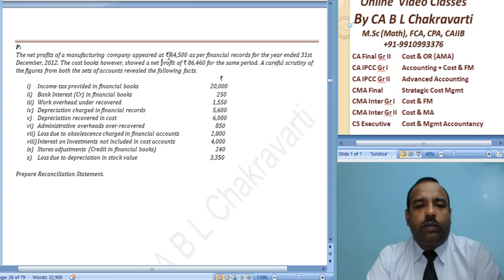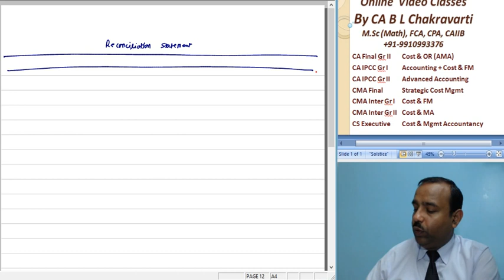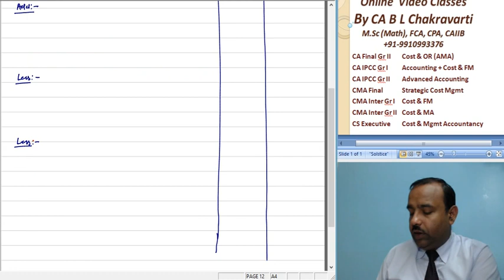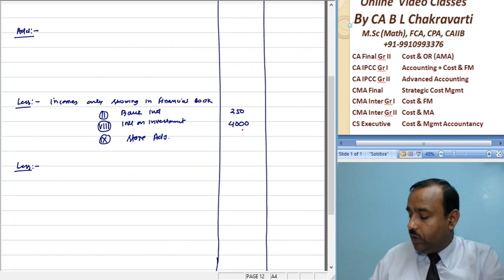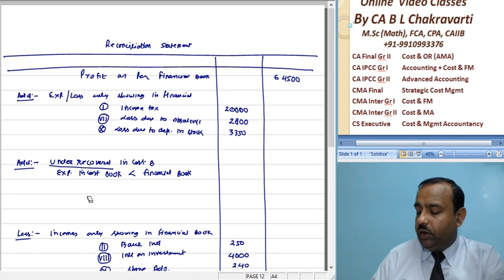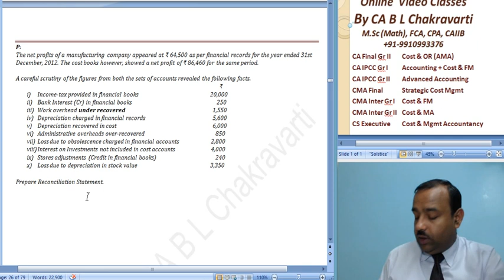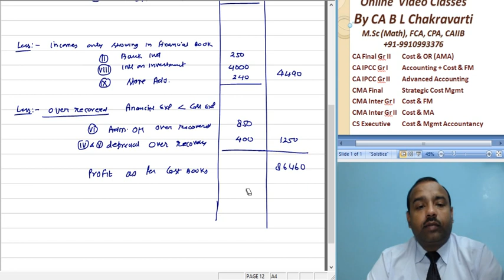CA Intermediate Paper 3 Cost Accountancy Integrated &Non Integrated Account F 007